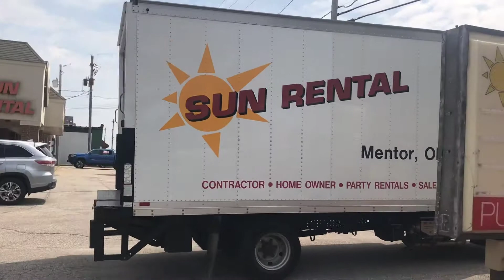Truck Rental in Mentor Ohio ~ Quality & Value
Moving Truck Rental in Mentor Ohio 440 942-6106

All Moving Truck Rental in Mentor Ohio is equipped with automatic transmission, air conditioning, antilock brakes for safer stops, cargo tie rails, dual-faced mirrors for better vision, power steering and a rear roll-up door.

Penske trucks are among the newest fleets in the industry.

The calculated mileage ratings listed above are estimates only. Fuel mileage may vary depending on load, terrain, weather, and driving speed.

The Moving Truck Rental in Mentor Ohio specifications listed above is based upon Penske's most commonly rented fleet. They are not the exact measurements of all trucks rented by Penske. Specifications will vary by make, model and year of truck.

Actual Moving Truck Rental in Mentor Ohio may vary by make, model and year.

Truck sizes available ~  12 Foot Truck,16 Foot Truck,22 Foot Truck,26 Foot Truck

Take Your Car with You

When you rent a tow dolly or car carrier from us, you'll get your vehicle to your new destination safely.

Just follow the instructions below.

Attach the towing device to your Penske rental truck before loading your vehicle.
Do not load possessions, people or pets in your towed vehicle.
Do not attempt to back up your rental truck with the towing device attached. Severe damage to your vehicle and the tow device could result. If backing up is necessary, remove your vehicle from the towing device, then unhook the towing device from the truck and move them separately.
Vehicles with a low front end or air dams may not have enough ground clearance to drive up the car carrier ramp or tow dolly platform.
Your vehicle must be centered with its front end facing forward on the towing device. Never back a vehicle onto a towing device.
Tow Dolly or Car Carrier?
Penske Truck Rental offers two devices for towing your vehicle, a tow dolly and a car carrier. Use the table below to select the right device based on your towed vehicle.

How many moving boxes does it take to pack a room?

          Small Medium Large Wardrobe
Standard Room* 10 3
*Standard residential room other than bedroom or kitchen

See our Moving Truck Rental in Mentor Ohio packing tips.

For best packing
Penske Moving Boxes
Order Packing Kits
Include what's needed from boxes to protective wrap to packing tape
Order a kit and add more supplies as needed
Other Moving Supplies
Clear packing tape
Order Moving Supplies
Buy moving supplies online and check shopping off your to-do list.

Packing tape
Bubble wrap
Packing paper
Foam peanuts
Box markers
Box cutter
Moving blankets
Mattress covers
Ropes and bungee cords
Padlock
Mattress Bags
Packed mattress
Order Mattress Bags
Protect mattresses from moisture, dirt and soil
Ideal for storage of seasonal items
Excellent for allergy sufferers
Rent Equipment When You Reserve Your Moving Truck Rental in Mentor Ohio

During the reservation process, you can reserve equipment to help move your heavy stuff – even your car – safely. We'll have it all ready for you at pickup, as well as detailed instructions on how to pack a moving truck and some useful safety tips for using your tow dolly, car carrier, and other supplies.

Hand Trucks
Rent one of our hand trucks to make moving day a little easier.
Each hand truck has a stair climber; move heavy items between floors without an elevator.
Our 16, 22 and 26 ft. trucks are equipped with ramps for easy hand-truck use.
Furniture Pads (4x6 ft.)
Moving Blankets

Protect furniture from scratches, dirt and soil
Wrap breakables and protect valuables
Truck Size Packs* Pads
12 ft. truck 1 12
16 ft. truck 1 12
22 ft. truck 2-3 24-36
26 ft. truck 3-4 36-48
*Available to rent in packs of twelve.

Towing Equipment
Car Carrier
Moving Truck Rental in Mentor Ohio even has the tools for moving your vehicle. When you rent a tow dolly or car carrier from us, you'll get your vehicle to your new destination safely.